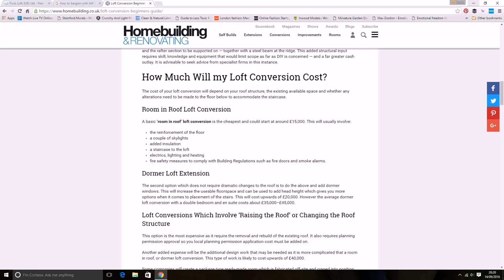Loft Conversion Prices Cambridge - Gif Maker DaddyGif.com (see description)